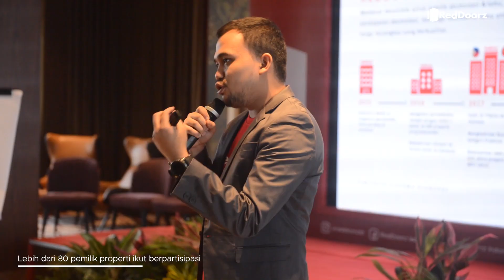RedDoorz Indonesia: Partners Gathering Invitation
Jadilah bagian dari kami, jaringan hotel terbesar se-Asia Tenggara